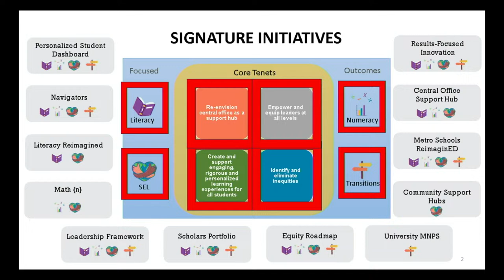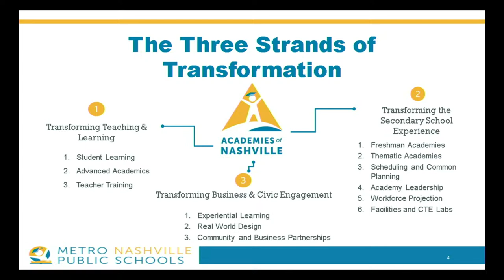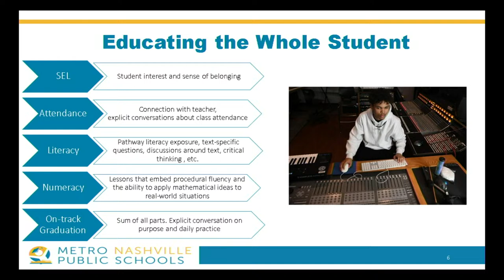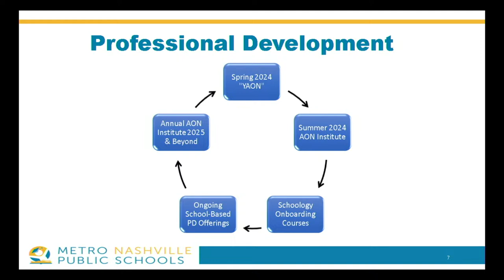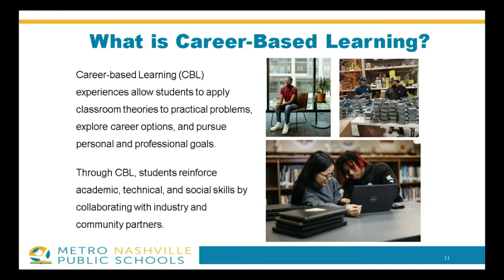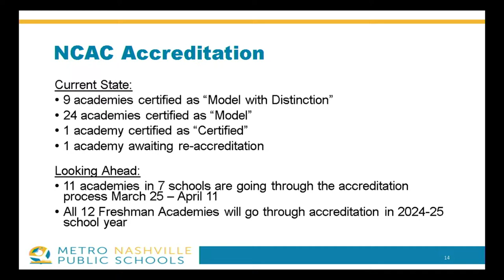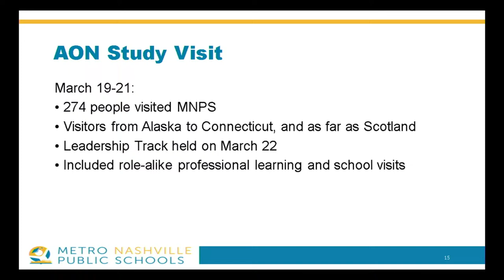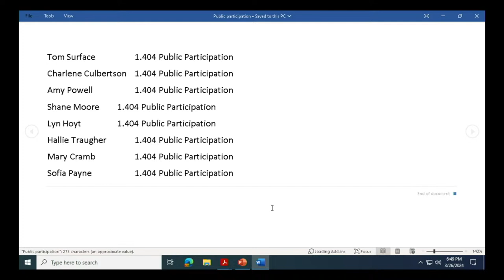03/26/24 MNPS Board of Education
Coverage of the Board of Education for the Government of Metropolitan Nashville and Davidson County. Held at the Bransford Avenue Offices on March 26, 2024